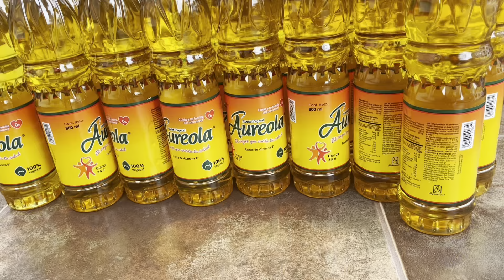🔴¡Cumpliendo uno de nuestros proyectos, vean de qué se trata!🥺